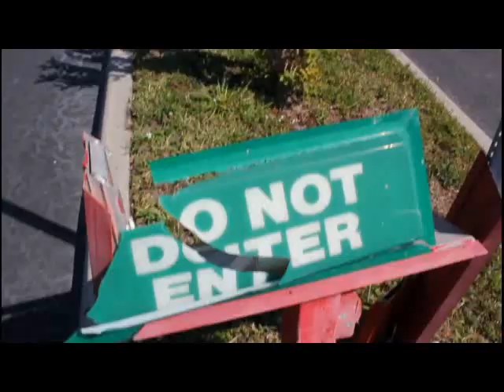All you need is imagination adam the woo Mixed by DYNAMITE DYNASTY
All i can say is all you need is imagination! and also watch adam the woo.